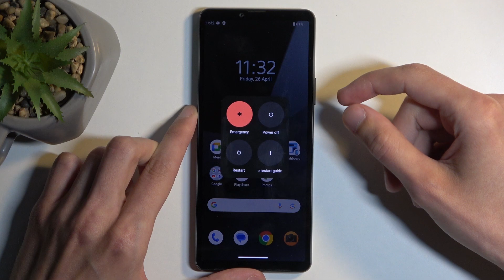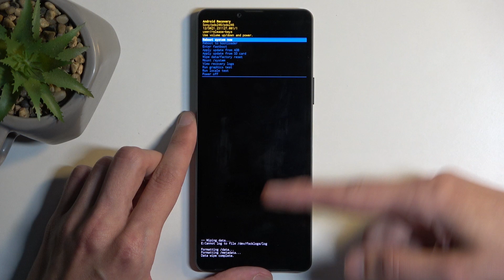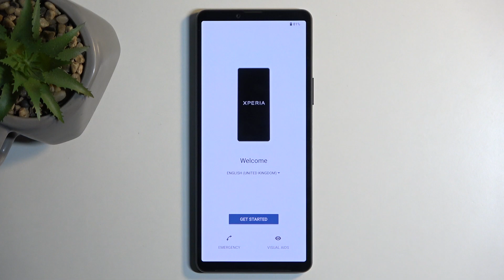How to Hard Reset SONY Xperia 10 VI via Recovery Mode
Find out more about SONY Xperia 10 VI:
Explore the advanced capabilities of your SONY Xperia 10 VI with our guide on performing a hard reset via Recovery Mode. This essential tutorial walks you through the steps needed to initiate a hard reset, which can resolve persistent software issues and restore your phone to its factory settings. Recovery Mode provides a secure environment for troubleshooting and maintenance tasks.

How to hard reset SONY Xperia 10 VI? How to reset all data on SONY Xperia 10 VI? How to factory reset SONY Xperia 10 VI?